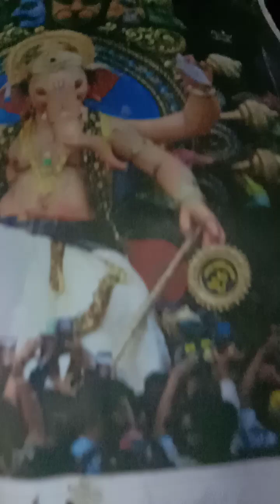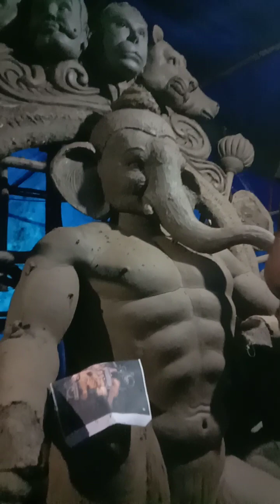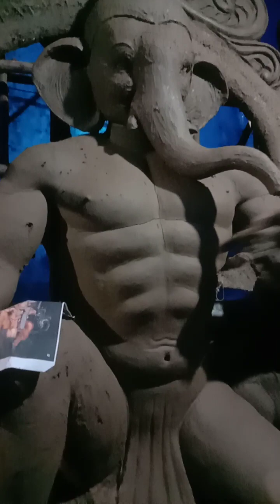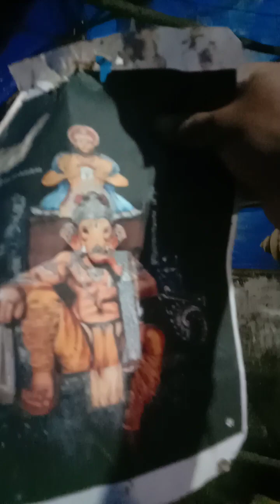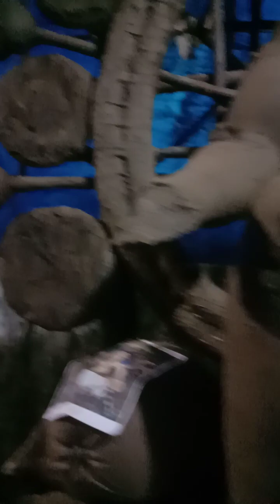Boss Kolkata Mati Ganesh order peace short video 🙏🏾🇮🇳😀🎆🌹👏🔔